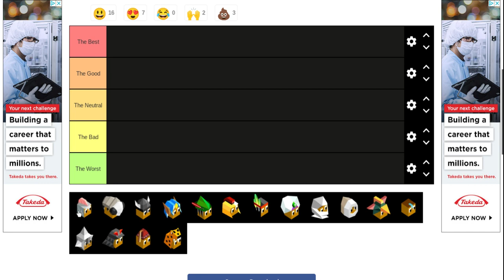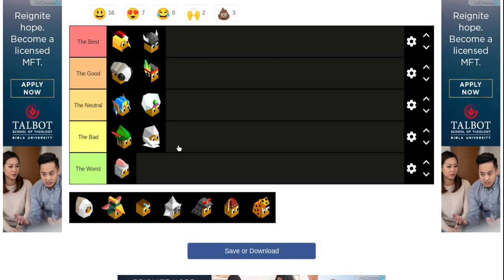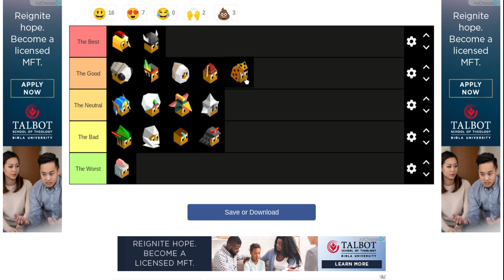Polytopia Tribes Tier List!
What did you agree or not agree with? I will always think aquarion is horrible no matter what.